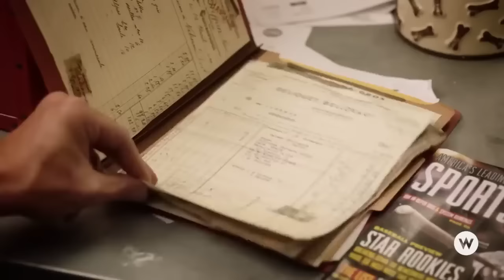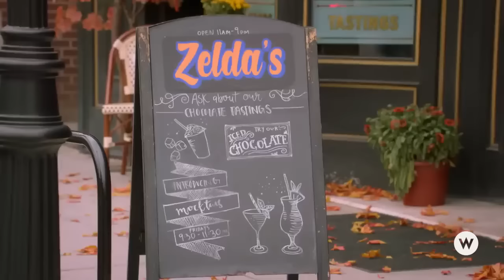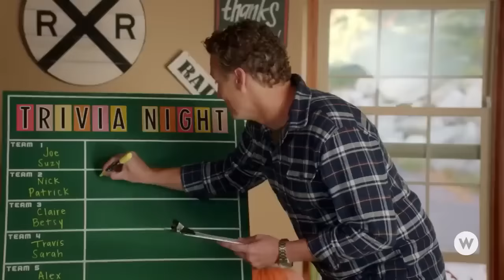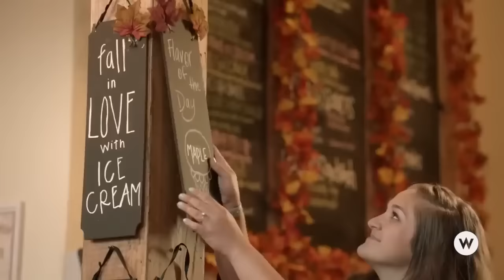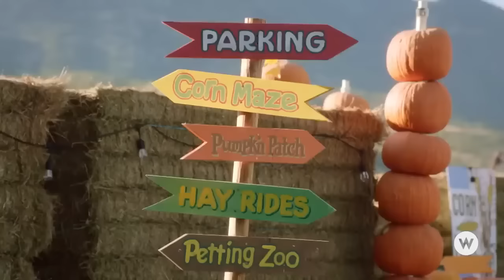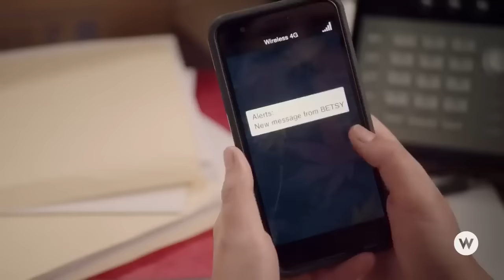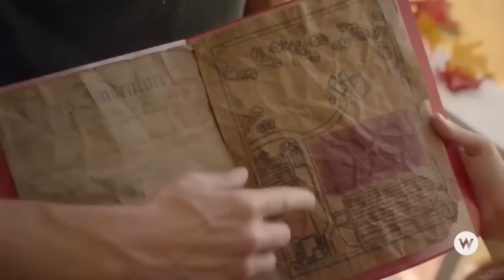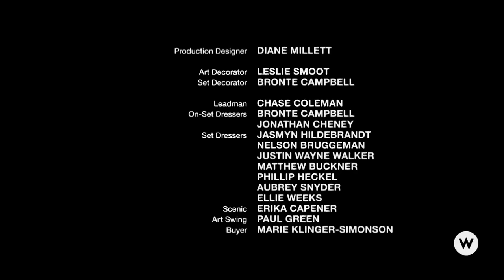Love, Fall & Order 2 2024 - Great Hallmark Movies 2024 - New Hallmark Romance - Best Movies